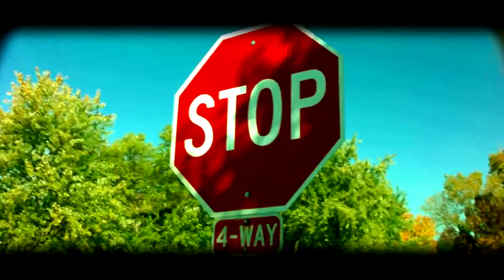Tricks With Guns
You ever have those times were you wonder if the gun tricks in movies and video games are real? Well we test that theory! "I'm Angelina Jolie i have big puffer fish lips i can curve a bullet."